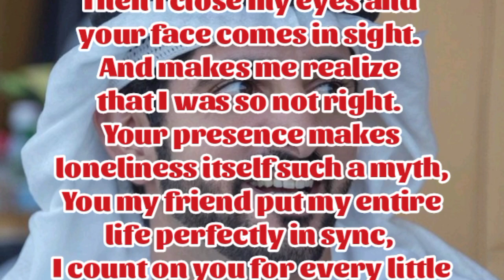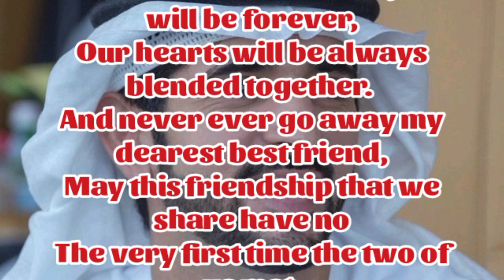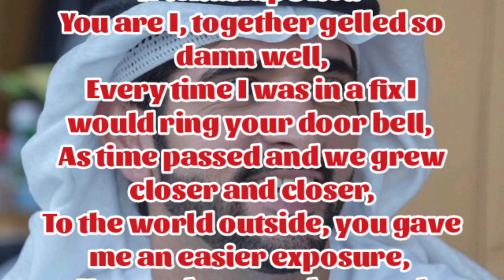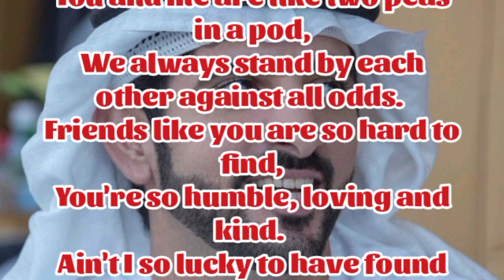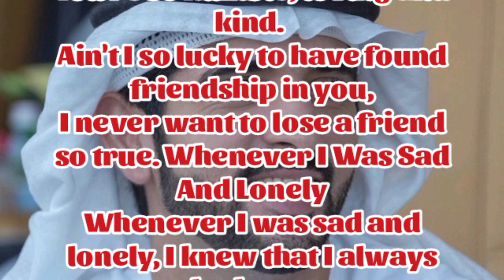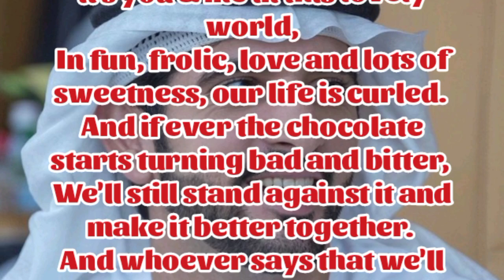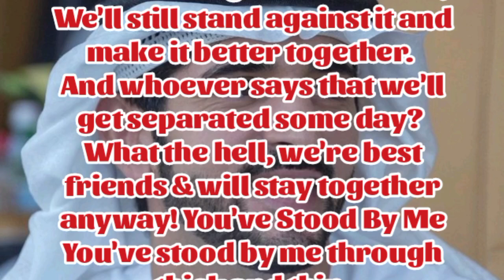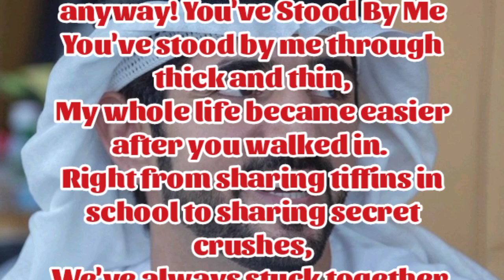New Fazza | Love Is Really Painful | Sheik Hamdan Poetry | Crown Prince of Dubai Prince Fazza Poem